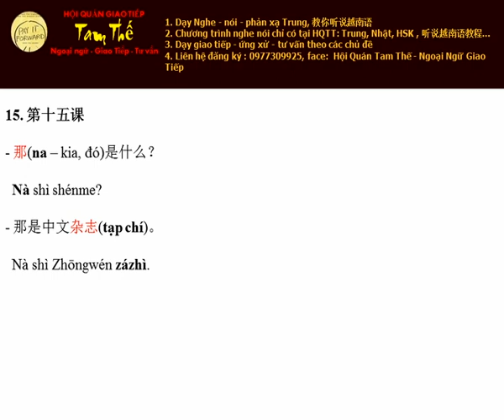Bai 15 Kia là cái gì Nghe Noi Tieng Trung Giao Tiep De Dang I